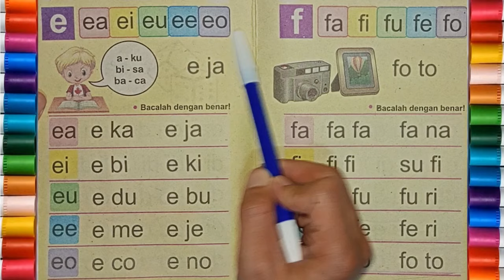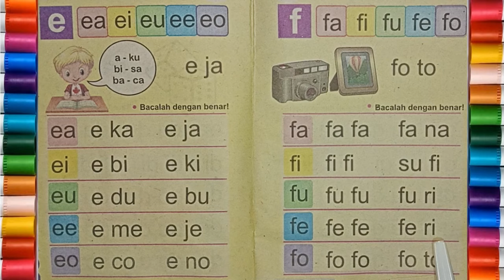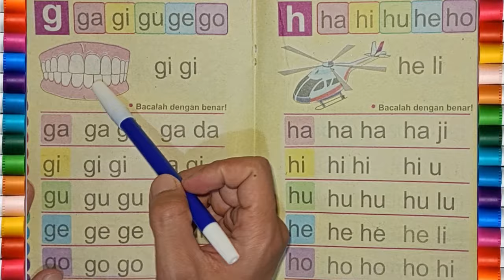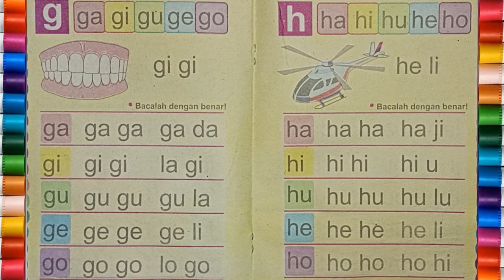Belajar Membaca tanpa Mengaja Kata Bahasa Indonesia Awalan Huruf EFGH untuk Anak TK, Paud dan SD